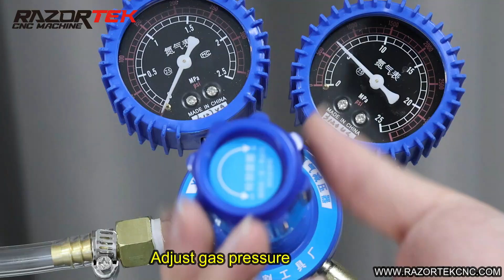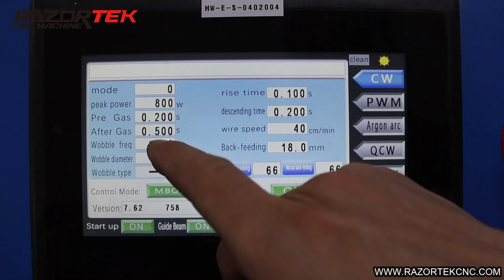Fiber Laser Welding Machine unpacking process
After receiving the fiber laser welding machine how to operate and use, please watch the video!